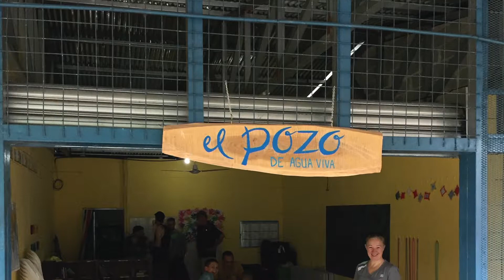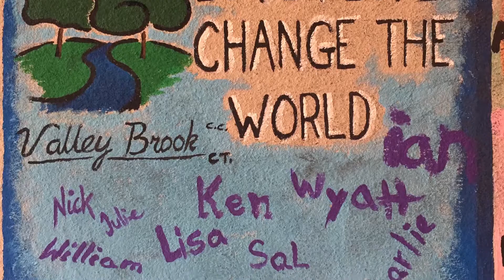Valley Brook Community Church 2017